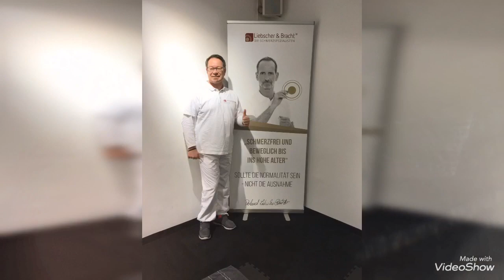Fiveanddance image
Five  & Dance Image Film - Repräsentation